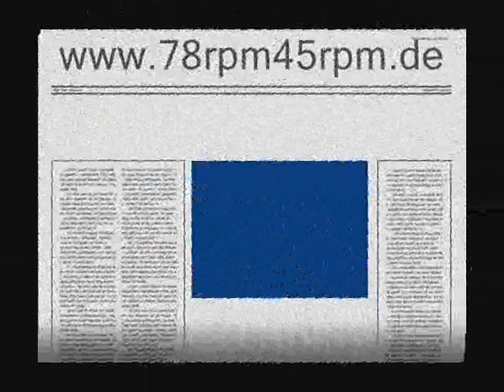Am Amazonas - Marek Weber mit Ernst Verebes